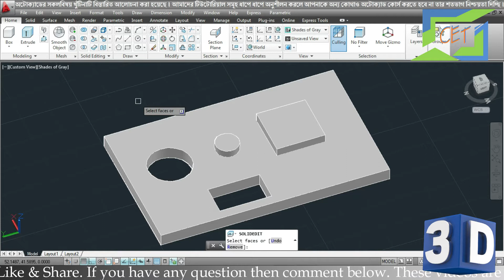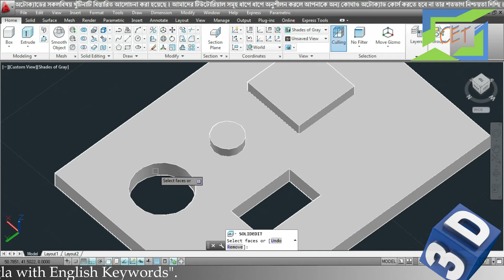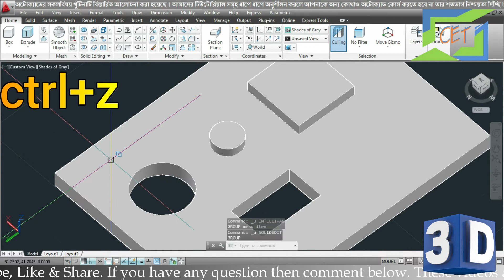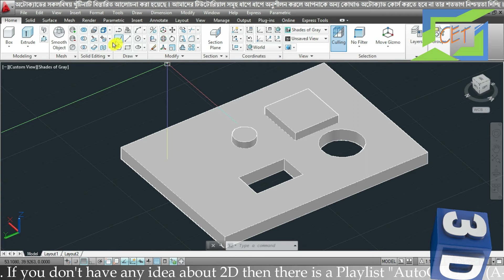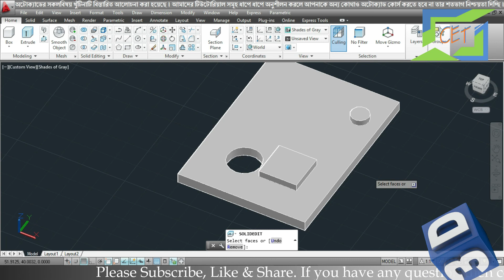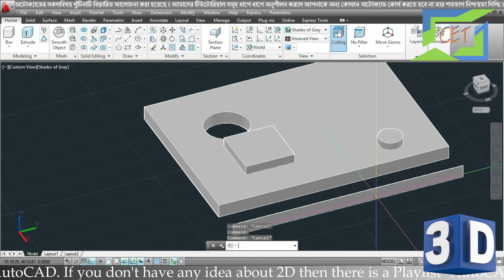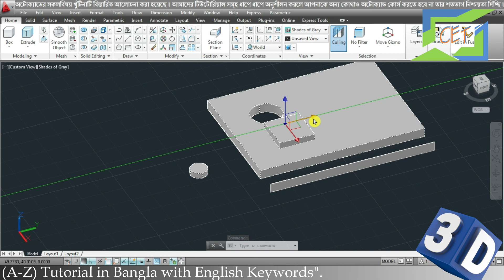#27. AutoCAD 3D Bangla Tutorial-27 | Move Faces Command i | Copy Faces Command